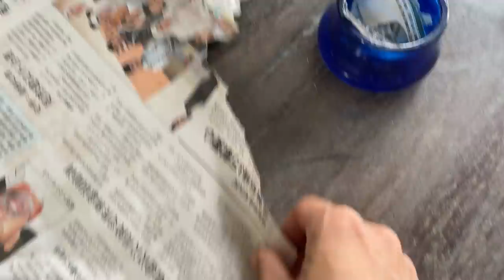I thought he was dead!!! ~ Cremated him when he did [MM Tarantula]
2nd channel :
~ Beyond the Lair

One of the saddest part of keeping tarantulas (if not breeding) is having a Matured Male. Why? Because they only have a fraction of the female’s lifespan. Today is about a Matured Male (MM) Ceratogyrus sanders (Namibia Horned Baboon). I’ve had him ever since he was a new born sling and has matured out for quite some time already. Today marks the date of his expiry.